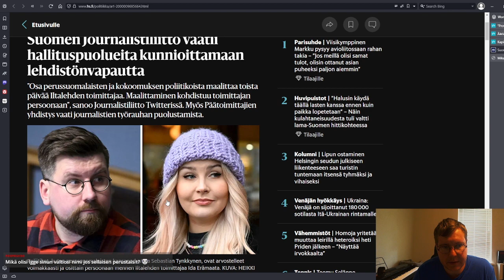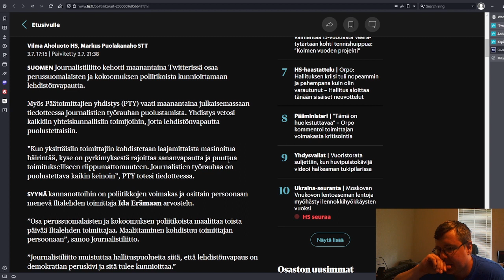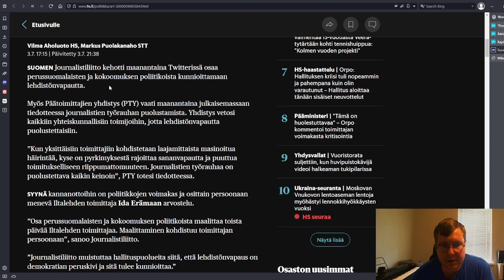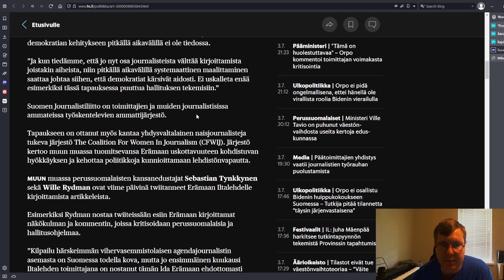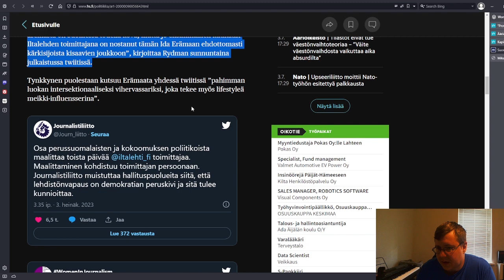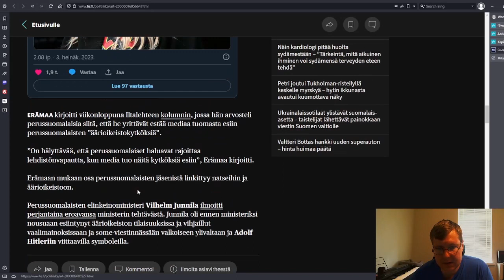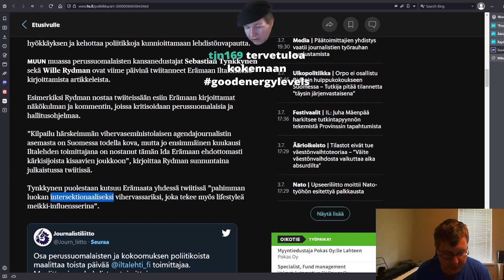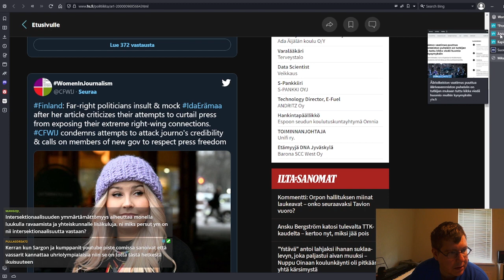Maalitetaanko Ida Erämaata?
Pelisääntökeskustelun jälkeenkin perussuomalaisten Sebastian Tynkkynen on jatkanut samaa linjaa, mutta mitä tosiaan on journalismi ja minkälainen kritiikki on perusteltua?